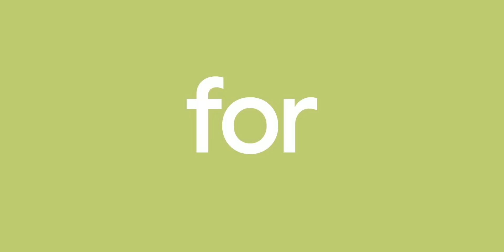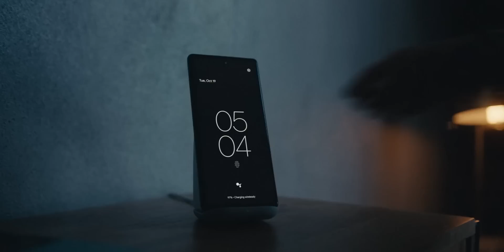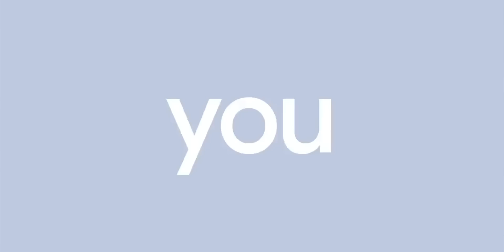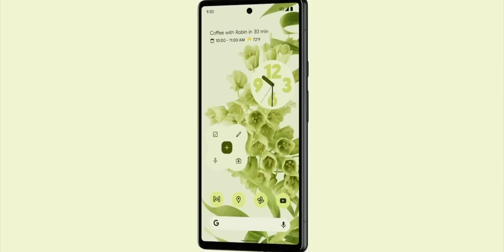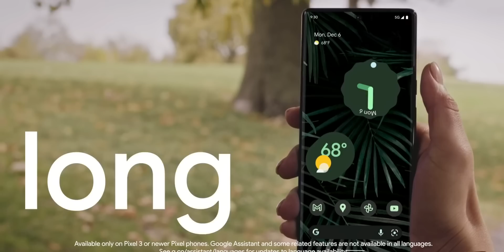Pixel 6a - Coming Soon to India...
Pixel 6a is a device that is already planned for India. And soon we might have the Pixel 6a in India. As we haven't seen any Pixel phone since Pixel 4a in India. But what it could bring to the table. Let's find out in this video.

Intro: 00:00
Why Pixel 6a is coming to India? 00:40
Everything We Know About the Pixel 6a: 02:46
Price in India and When it is Coming: 06:32
Conclusion: 07:46